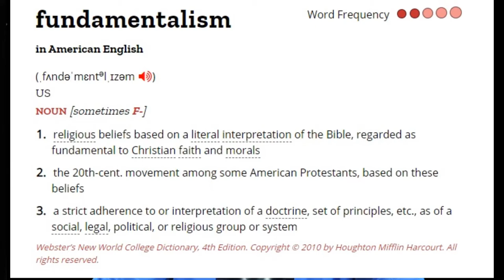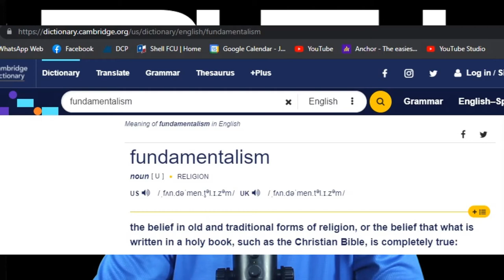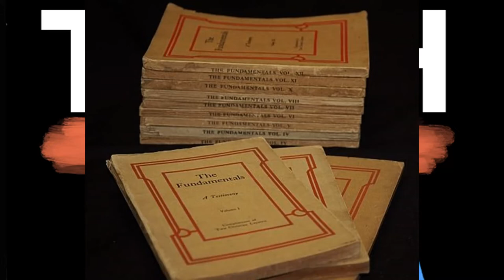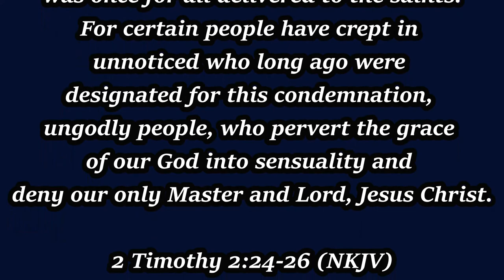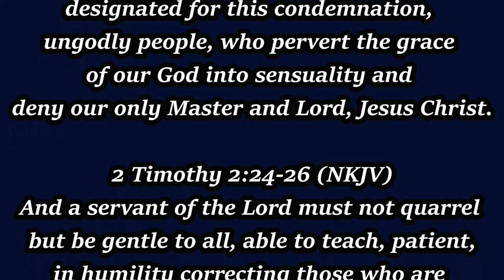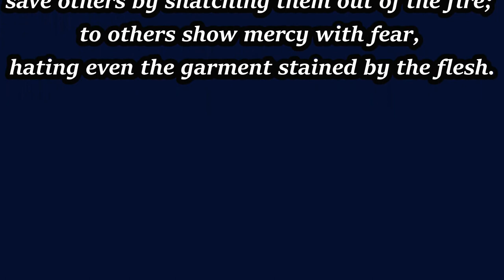What Is a Fundamentalist?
What Is a Fundamentalist?  Today the word "fundamentalist" is used to describe anyone from a typical Christian to an Islamist - and anyone in between.  Today Dr. Walt Swaim walks us through the history of the term, it's true meaning, and what it has morphed into today. You might even discover if you are a fundamentalist as a Christian.